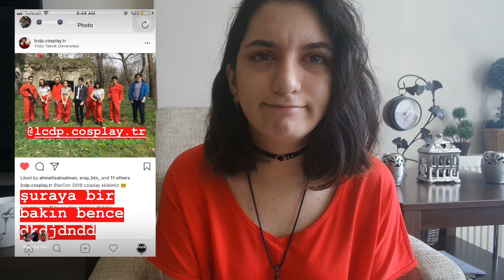SHOW HABER'E ÇIKTIK //CNR Games Week 2018 Nasıldı ? (Cosplay,Fuar ve Oyunlar)